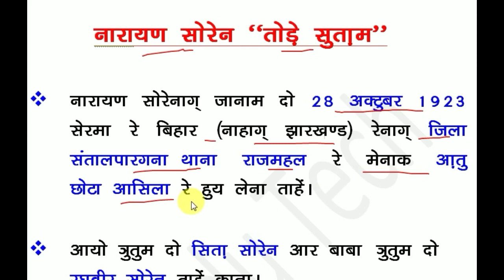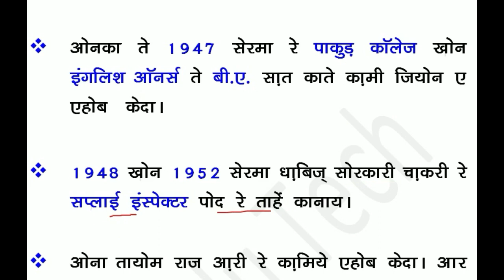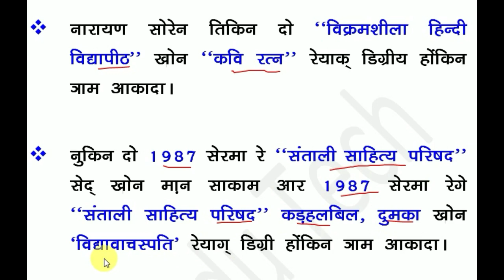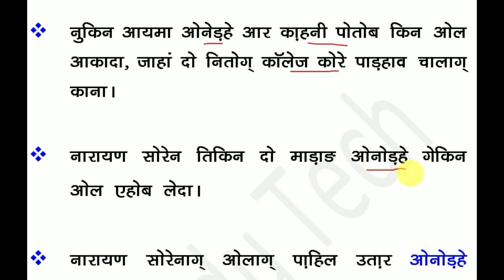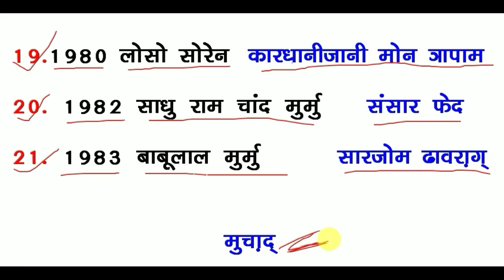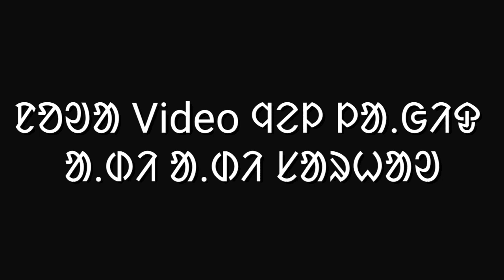narayan soren tore sutam jpsc 2021| narayan soren onoliya jpsc 2021